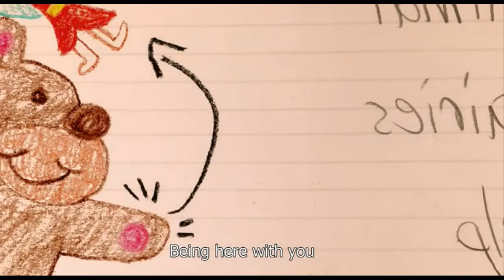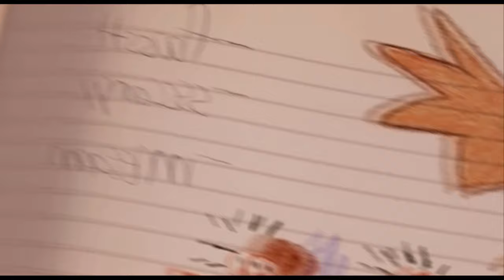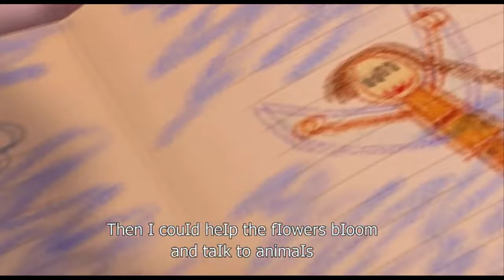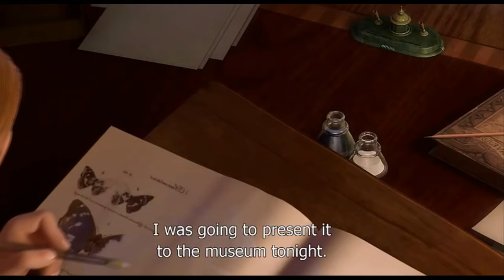Cartoon Disney For Children✦✦Tinkerbell Full Movie In English 2016✦✦